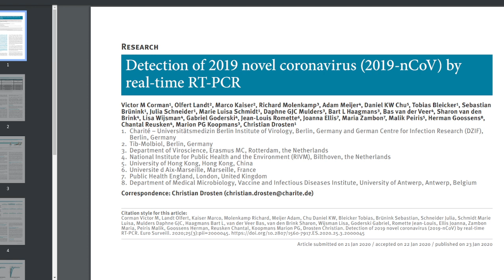コメント欄にあるリンクどうぞ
ここでの禁止単語が出てくるのでコメント欄にあるリンクに行けば見れます。宜しくお願いします。